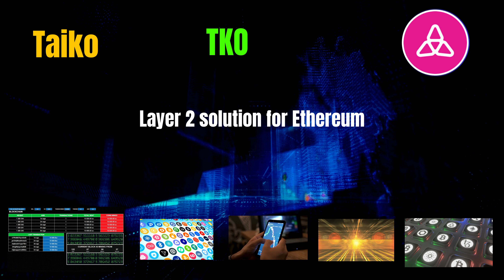The Shocking Taiko Coin TAIKO Secrets | Cryptocurrency New Crypto Token Facts Trading